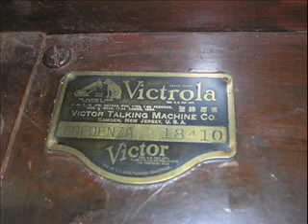La Palomita.Los Cuatro Huasos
Cancion del folclor Chileno en las voces y acordes de uno de los mas representativos grupos australes.